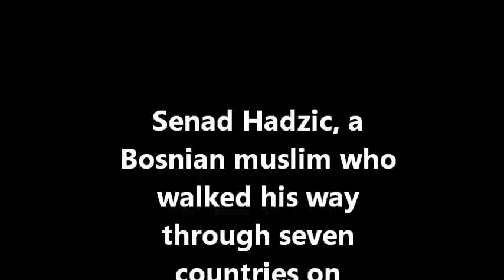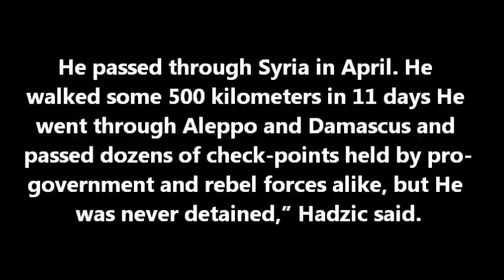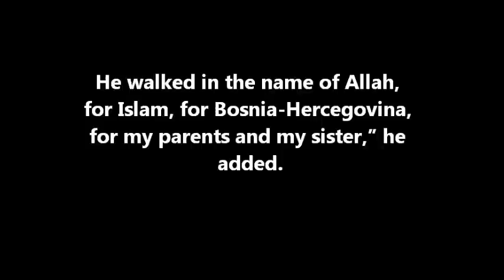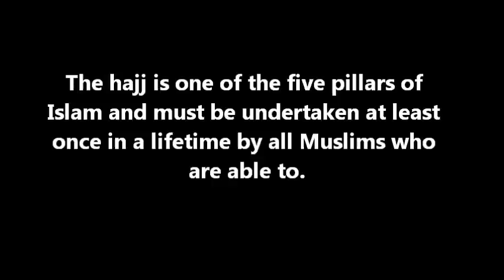Hajech Trip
I made ​​this film because Muslims are proud of someone like you : ) !